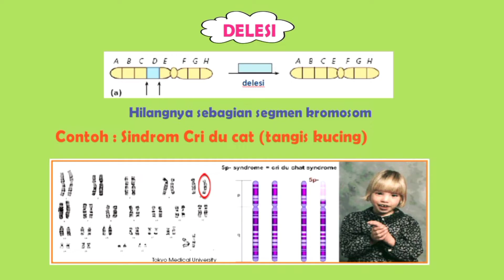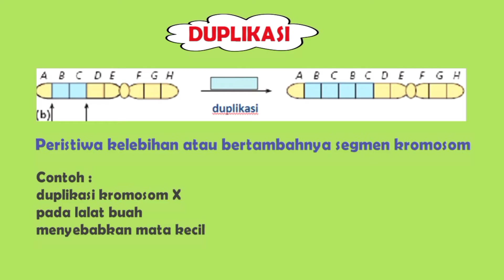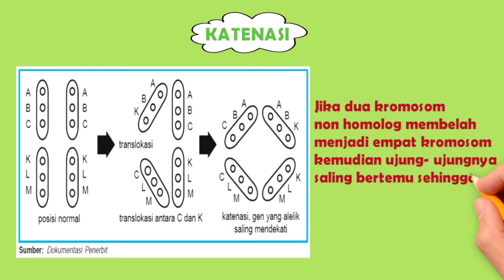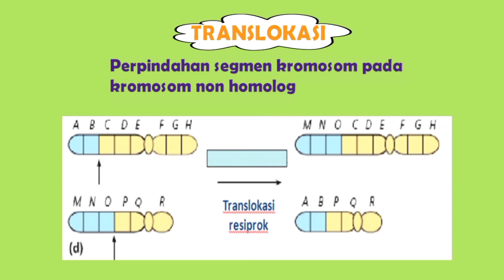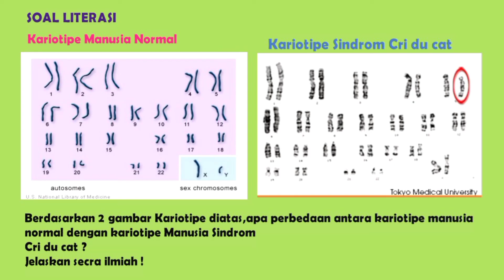Mutasi Kromosom (Perubahan Struktur Kromosom )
Mutasi Kromosom

Bab 7. MUTASI

Video ini berisi mutasi kromosom berdasarkan perubahan struktur kromosom.
Dilengkapi dengan gambar supaya lebih jelas.
Video ini dilengkapi dengan soal Literasi ilmiah dalam bentuk uraian.